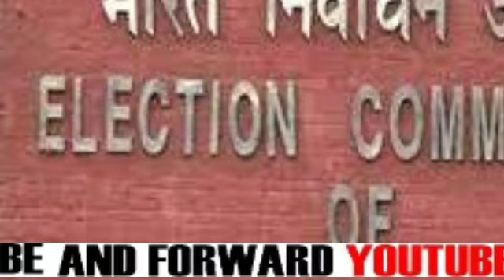NewsMoment 29Apr2021Eng#EarthquakeInAssam/AwarenessForMask/CovidHelpLineNumber/Bombs/TMC/BJP/Fire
REPORTED BY VIKAS PRASAD//WASIM KHAN/ANKIT SRIVASTAVA/SURJIT SEN GUPTA/MANOJ SHARMA/RAMANAND PASWAN WITH CAMERAMAN MANTHAN PASWAN EDITED BY RAJ PRIYA KAUR For #NewsMoment 29Apr2021Eng#EarthquakeInAssam/AwarenessForMask/CovidHelpLineNumber/Bombs/TMC/BJP/Fire/MORE IN Eng , under Asansol Municipal Corporation Dist -Paschim Bardhaman West Bengal Contact For More Details Editor(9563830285)